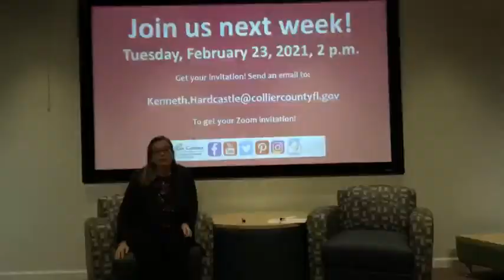Book Discussion: Episode 9 - The Wangs Vs. The World - Collier County Public Library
Charles Wang, a brash, lovable businessman who built a cosmetics empire and made a fortune, has just lost everything in the financial crisis. So he rounds up two of his children from schools that he can no longer afford and packs them into the only car that wasn’t repossessed. Together with their wealth-addicted stepmother, Barbra, they head on a cross-country journey from their foreclosed Bel-Air home to the Upstate New York retreat of the eldest Wang daughter, Saina. Join Anna and Kenneth, public service librarians from Collier County Public Library, as they discuss this entertaining book.